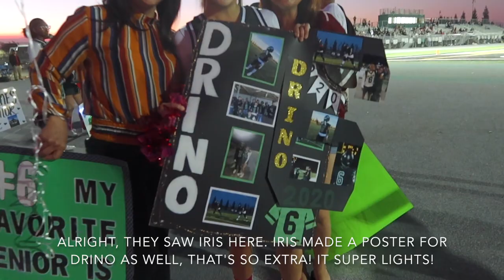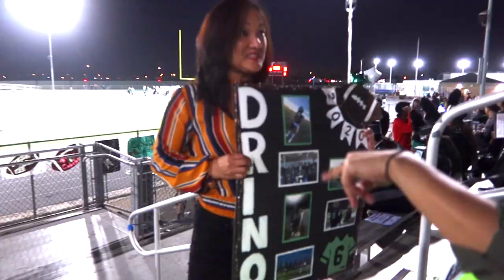UNO'S SENIOR NIGHT 2019 | RONALD E. MCNAIR HIGH SCHOOL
My little brother's Senior Night - October 25, 2019.